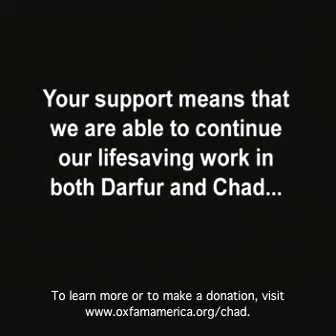Oxfam Water Program in Chad Camps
As the situation in Darfur continues to deteriorate, Oxfam is providing clean water, sanitation and work to displaced Sudanese who have crossed the border to camps in eastern Chad.